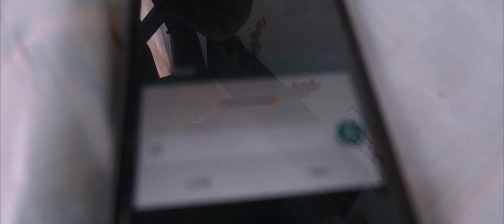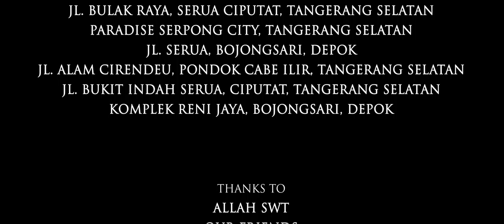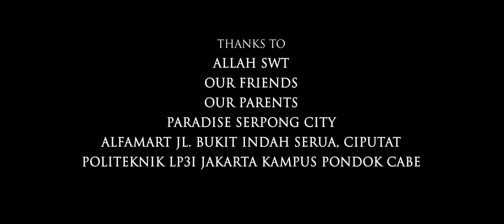Web Series (Remastered) - JEJAK | Episode 4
Synopsis:
Siang itu Rival menghampiri rumah Viani. Mereka pun behubungan intim dikamar viani.
Rival memiliki sahabat bernama Fikri Alex dan Dika. Ke esokannya Rival dan ke-3 sahabatnya itu
sedang nongkrong ditempat biasa. Disitu lah permasalahan dimulai hingga akhirnya Rival dan
Fikri bertengkar karena Fikri menuduh Viani adalah orang yang aneh, Fikri ga mau ada yg kejadian
yg tidak diinginkan kepada Rival, tetapi  Rival tidak percaya dengan kata-kata Fikri, bertengkar lah
mereka hingga akhirnya mereka dipisahkan 2 sahabatnya . Fikri pun pulang dan diperjalanan Fikri dihadang seseorang dan Fikri pun mati terbunuh. Mereka pun kehilangan 1 sahabatnya. Pembunuhanpun berlanjut dan mengakibatkan persahabatan mereka hancur berantakan, itu semua disebabkan karena dendam masa lalu.

JEJAK

Genre: Thriller
Rate: 18+

Timekovi Movie Presents
In Association With Politeknik LP3I Pondok Cabe

Directed By: Syafira

Co- Director: Nugraha Alvito

Executive Producer: Eko Hadi Prayitno

Story & Written By: Muhammad Naufal Shiddiq & Syafira

Director of Photography: Muhammad Naufal Shiddiq & Arif Prasetyo

Cast:
Nugraha Alvito
Apriliya Bunga Nuraliza
Muhammad Jaya Ihsan
Wendra Pratama
Ramanda Ari Pratama
Syafira
Annisa Dwi Aprillia

Edited By: Arif Prasetyo

Cameramen:
Muhammad Naufal Shiddiq
Arif Prasetyo

Screenplay By:
Aldi Maulana Yusup

Wardrobe:
Annisa Dwi Aprillia

Art Director:
Muhammad Jaya Ihsan
Jerry Rahmanda
Aji Bayu Prasetyo

Casting By:
Muhammad Naufal Shiddiq